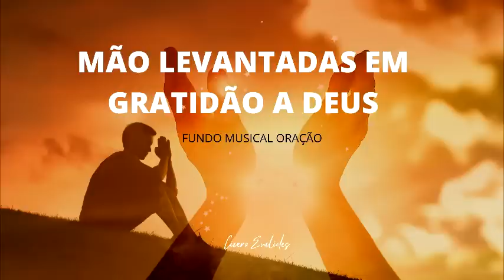Fundo Musical Para Oração | Agradecer a Deus pelas Bençãos Alcançadas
fundo musical mãos levantadas espontâneo de Cicero Euclides